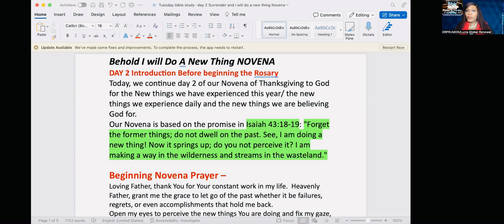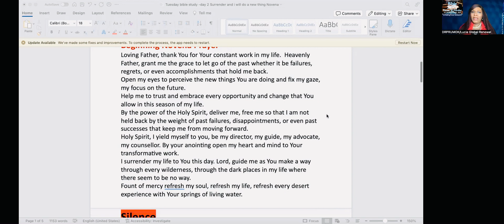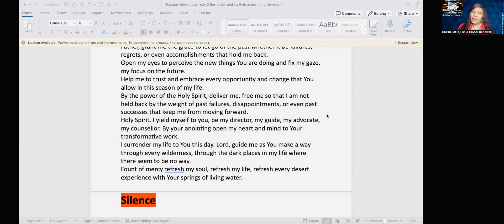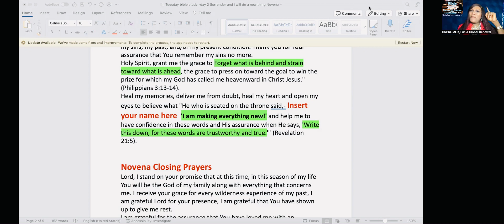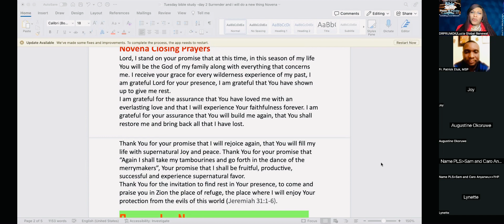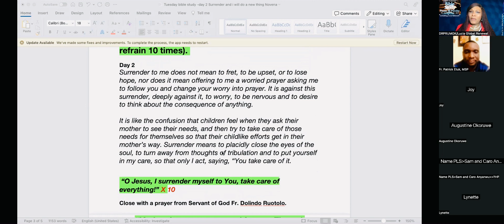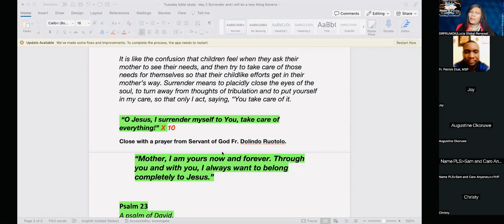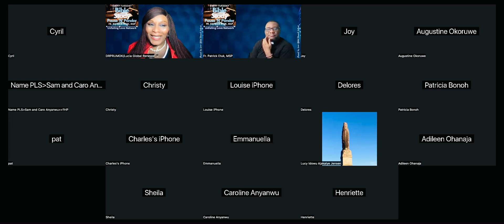Pause 'N' Power-UP - BNT Novena day 2